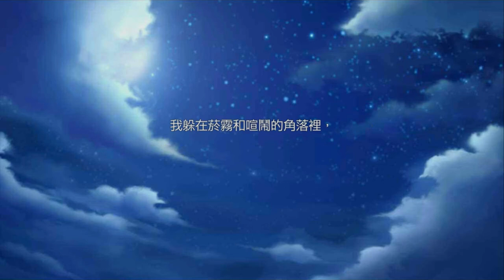募戀英雄 - 麻取部VS搜查一課！？用卡拉OK決勝負之好男人NO.1♥ - 21~60關